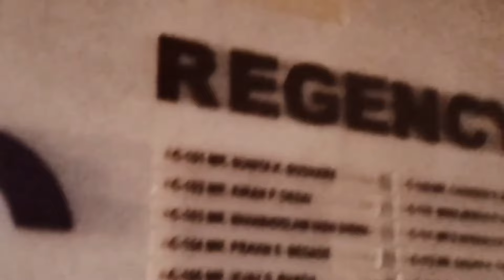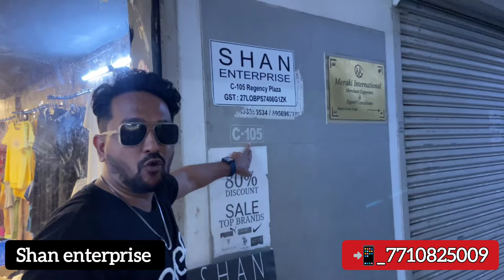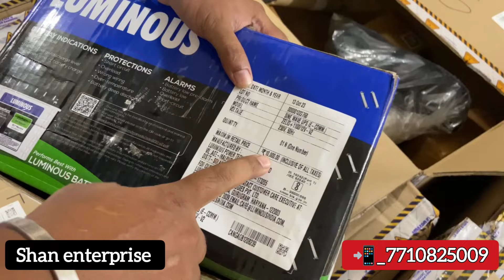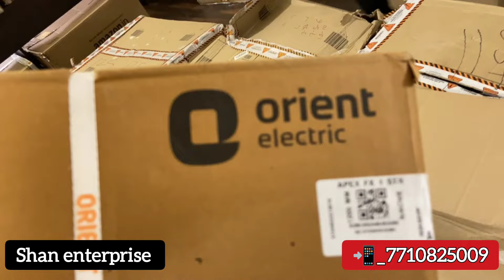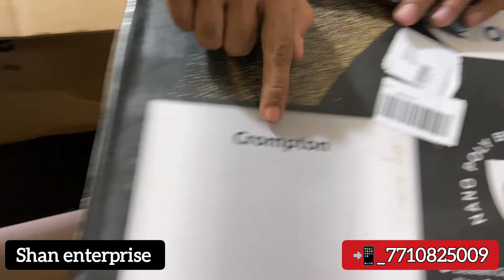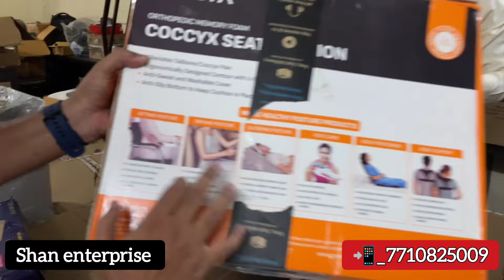New Catagory Store Opening 💥 Amazon Stocks | Unbeatable Price | Shan Enterprise Home Appliances Etc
Shan Enterprise
Regency plaza C 105, near waldhuni bridge, ulhasnagar 3, 421002

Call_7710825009